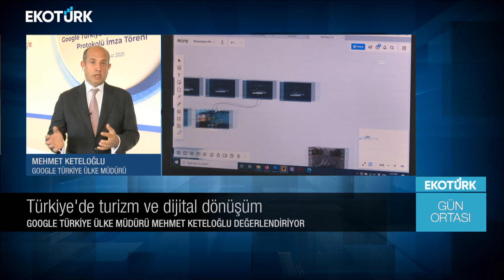Gün Ortası | İlker Önel | Mehmet Ketenoğlu | Özlem Karakullukçu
Gün Ortası'nda Özlem Karakullukçu'nun konukları; İstanbul Tüccarlar Kulübü Başkanı İlker Önel ve Google Türkiye Ülke Direktörü Mehmet Ketenoğlu oldu.